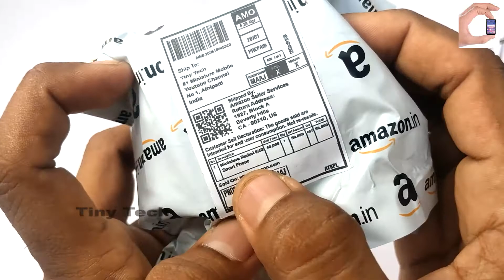Miniature Redmi K40 Pro mobile (Aurora Color) unboxing | mini mobile box unboxing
This is Redmi K40 Pro world smallest mobile unboxing!

I am unboxing the Redmi K40 Pro world smallest mobile, This is Redmi K40 Pro tiny mobile unboxing!!

❤👍😎It’s made with cardboard with paper for you to enjoy 😎👍❤️

miniature mobile, Redmi K40 Pro Miniature mobile, Redmi K40 Pro mini mobile box, tiny mobile